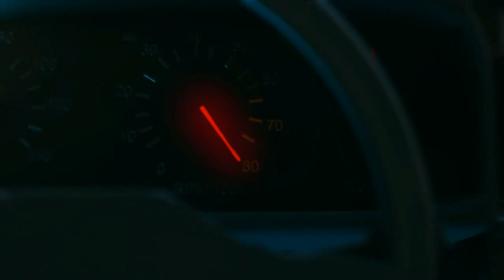INFO CONCOURS DE DECEMBRE